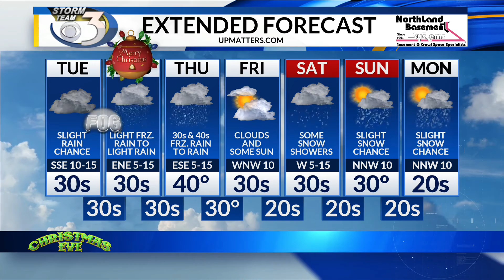LOCAL 3 MONDAY EVENING WEATHER FORECAST 12/23/2019